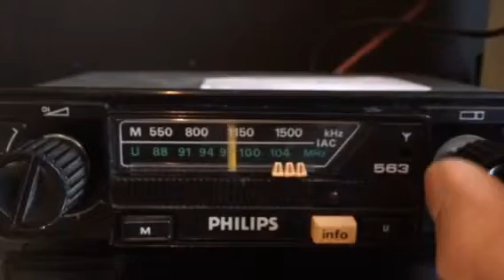Chromelondon PHILIPS 563 CLASSIC CAR RADIO TEST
12v period mono speaker